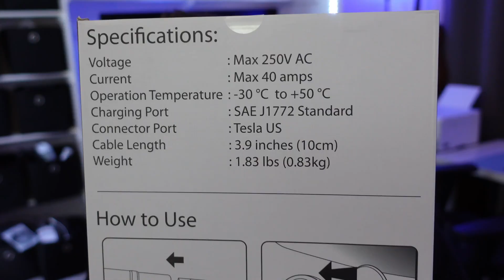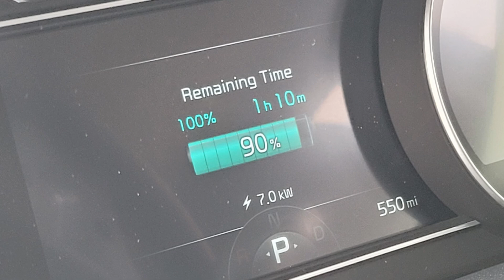Charge Any Electric Car at Tesla Charging Stations | Lectron Tesla to J1772 Adapter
Charge almost Any Electric Car at Tesla Charging Stations | Lectron Tesla to J1772 Adapter

Lectron Tesla to J1772 Adapter